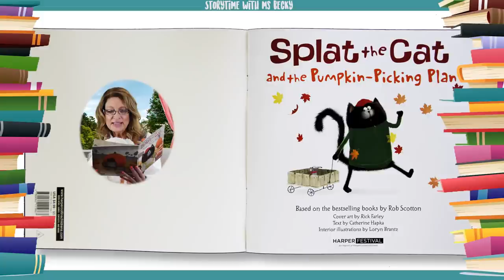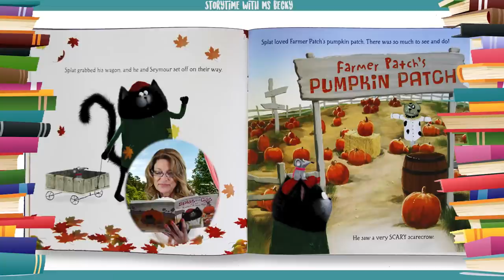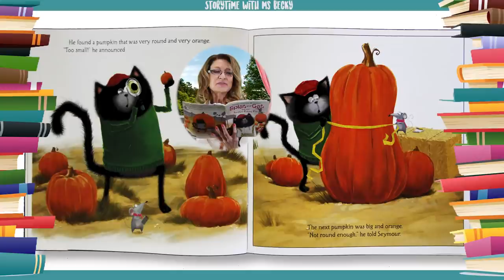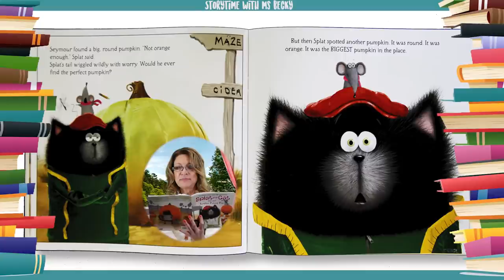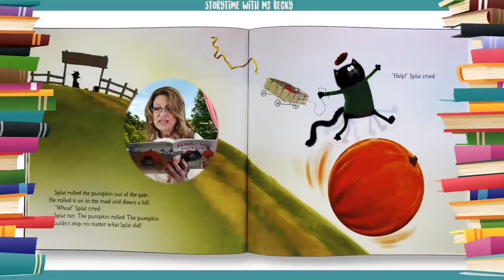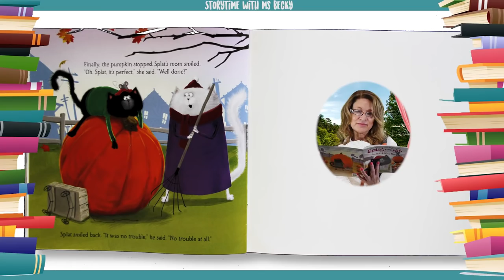Halloween Kids Book Read Aloud | Splat the Cat and the Pumpkin Picking Plan by Catherine Hapka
Splat the Cat and the Pumpkin Picking Plan by Catherine Hapka | Kids Halloween Books | Children's Book Read Aloud | Ms. Becky & Bear's Storytime

Take a trip to the pumpkin patch in this funny Splat the Cat tale by New York Times bestselling author-artist Rob Scotton. This is a festive fall 8x8 storybook complete with more than 30 stickers, just right for Halloween.

When Splat goes to the pumpkin patch with Seymour, he’s determined to find the biggest pumpkin ever. But when he finally does, Splat finds out the real challenge isn't the pumpkin picking—it's how to get the pumpkin home! Read all about Splat’s autumn misadventures in Splat the Cat: Pumpkin-Picking Plan.

What book do you want Ms. Becky to read next?